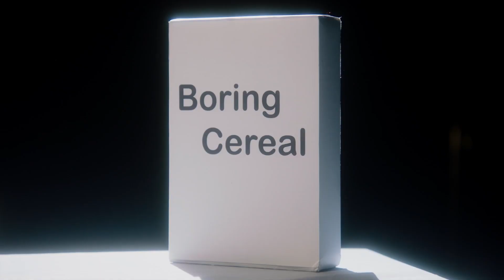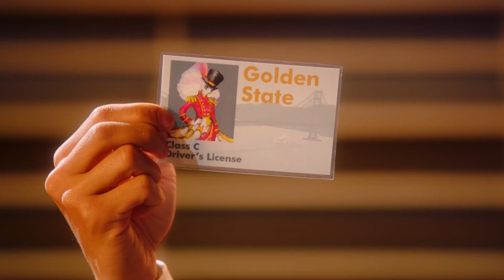The Clues: Ringmaster | Season 7 Ep. 4 | THE MASKED SINGER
Can these clues lead you to Ringmaster's celebrity identity?

There’s a call going out to celebrities far and wide. A signal to come together for the most epic competition of all time and witness the unbelievable new season. A legendary battle between the good, the bad and the cuddly. Featuring all-new secret celebrities, TV’s #1 unscripted show, THE MASKED SINGER, returns for its seventh season. The Emmy Award-nominated singing competition features host Nick Cannon, alongside clue-driven panellists Jenny McCarthy, Nicole Scherzinger, Ken Jeong and Robin Thicke. THE MASKED SINGER features celebrities facing off against one another with one major twist: each singer is shrouded from head-to-toe in an elaborate costume, complete with full face mask to conceal his or her identity.